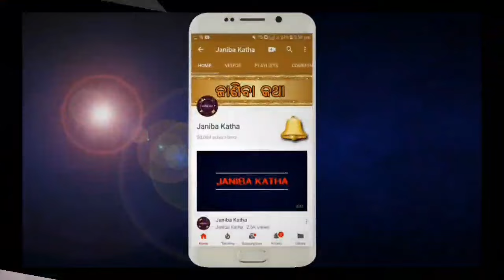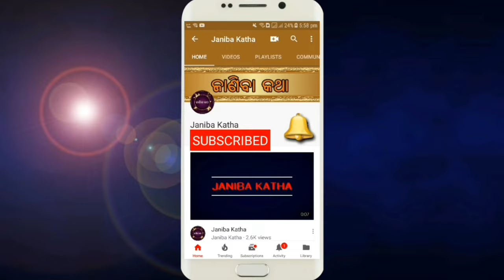ପାନ,ପୁଡିଆ,ବିଡି,ସିଗାରେଟ,ମଦ ଛାଡ଼ିବେ କେବଳ ୧ ଦିନରେ | How to Quit Addiction of Alcohol, Tobacco, Smoking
Pana,pudia,bidi,cigaret,mada chhadibe kebala 1 dinare, how to quit addiction of alcohol, tobacco and smoking in odia,